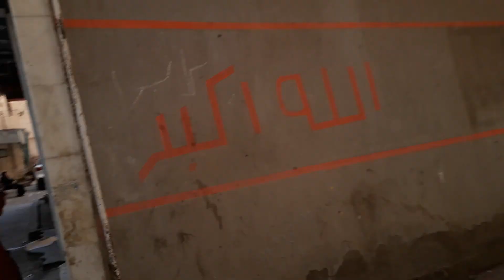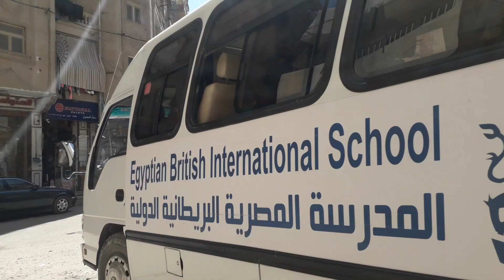شوارع البيطاش العجمى الإسكندرية جولة فى شارع مسجد الحمد أو ألبان جادو وهنطلع على البيطاش الرئيسى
شوارع العجمى الإسكندرية البيطاش جولة فى شارع مسجد الحمد أو المعروف بشارع ألبان جادو وهنطلع على البيطاش الرئيسى